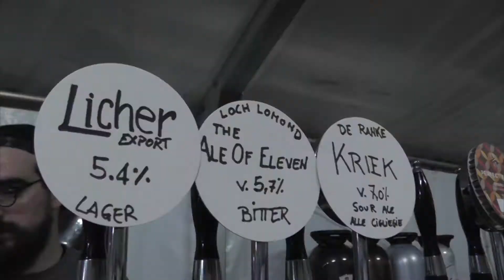Macerata Beer Fest, le immagini del primo giorno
Macerata Beer Fest e Halloween night a Macerata sulla Terrazza dei Popoli, accanto ai Giaridni Diaz. Evento organizzato dall'associazione Mc Food and Drink con il patrocinio del Comune di Macerata